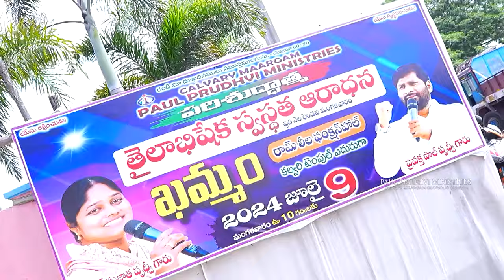ఖమ్మం లో పాల్ పృథ్విగారిద్వారా యేసయ్య అద్భుతాలు